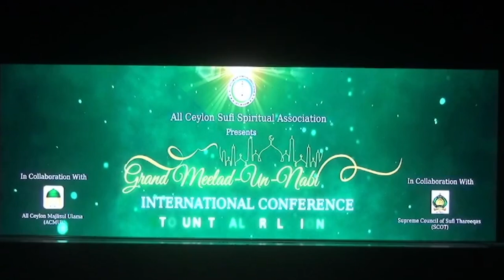Venerable Pepliyana Sumanadhamma Nayaka Thero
Venerable Pepliyana
Sumanadhamma Nayaka Thero
Interfaith Harmony:
Address by Venerablle Pepliyana Sumanadhamma Nayaka Thero.

Location: Nelum Pokuna, Colombo
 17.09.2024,